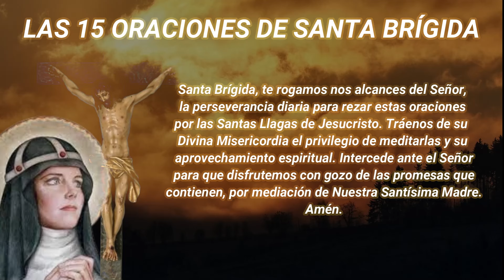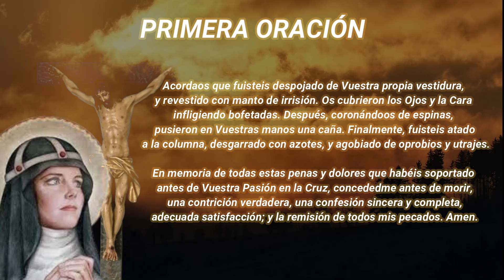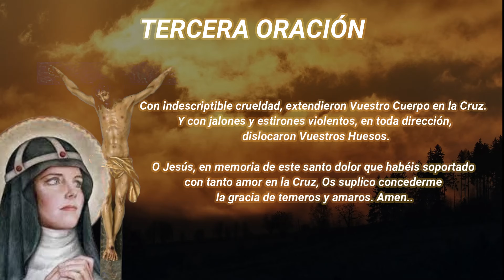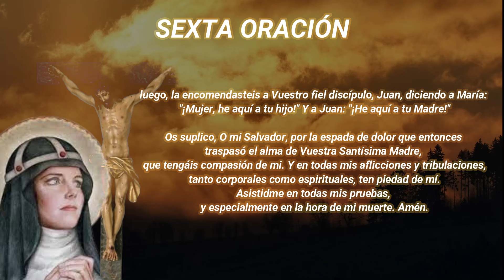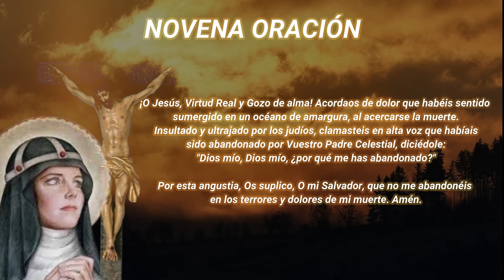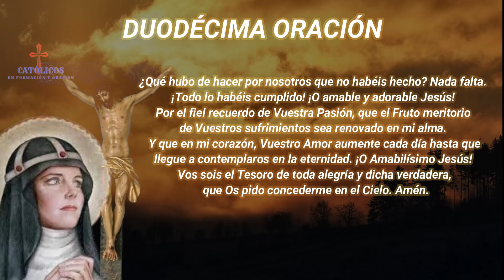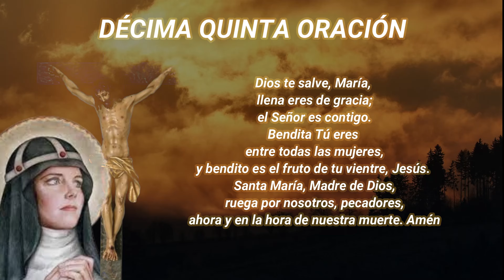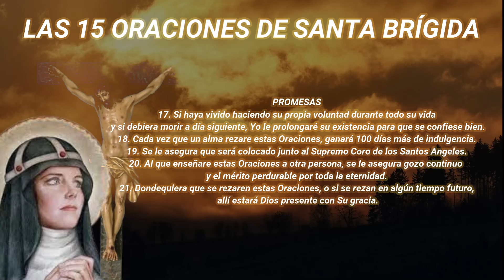Las 15 Oraciones de Santa Brígida Día 22